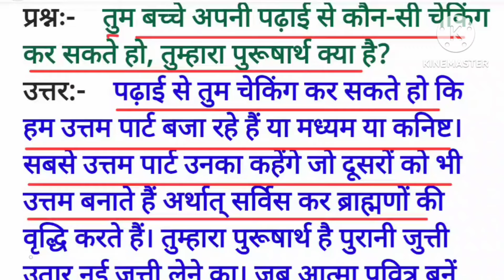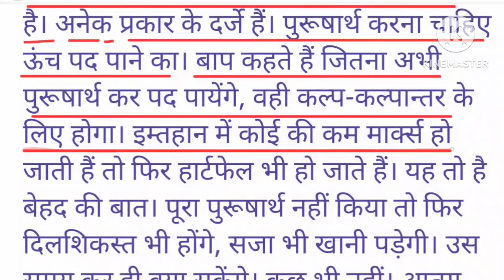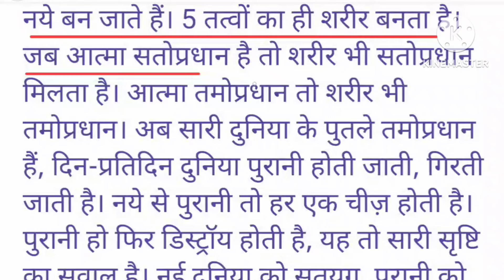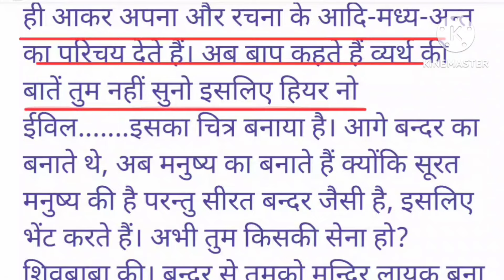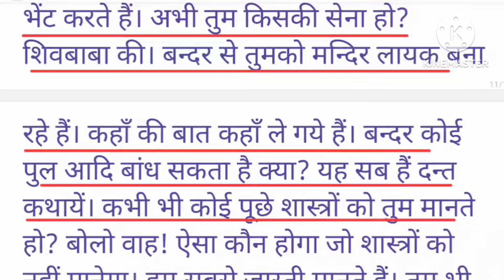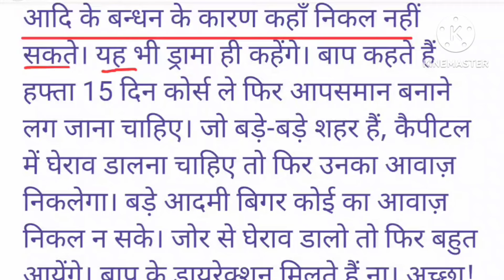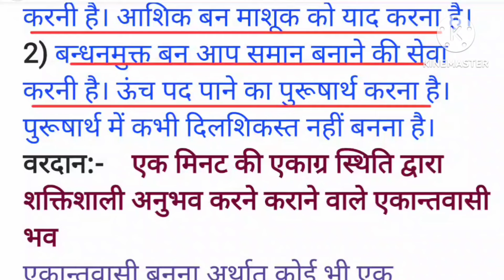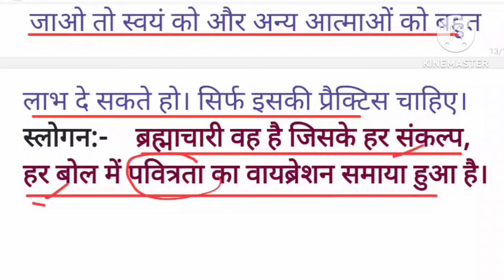आज की मुरली :27 जुलाई 2024 Aaj ki Murli:27/07/24 Today's Murli:27 July 2024